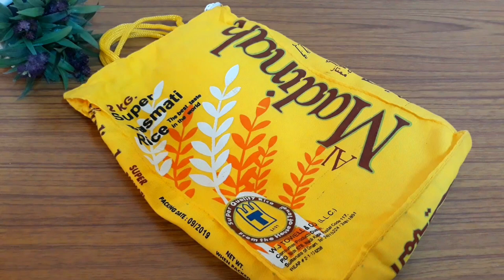Quick 2 sided Bottle Art using Empty Rice bag|Budget friendly DIY|Beginners Special|Home Decor idea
Hi Honeys,
Welcome to my channel...Art is in and around you!In this video I share a simple DIY Home Decor idea with waste material commonly available at our home to a beautiful centrepiece.Hope you 'll like this video and pls make sure u like,share and subscribe. Thank u😊